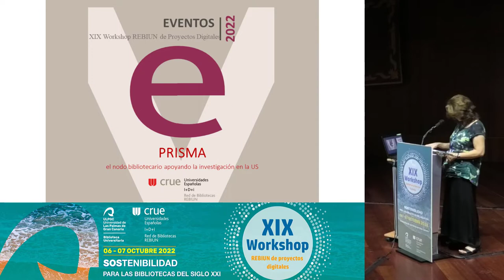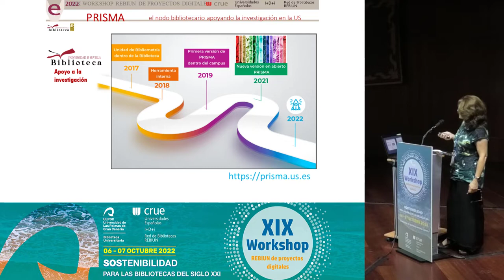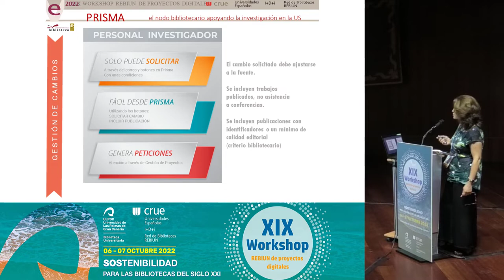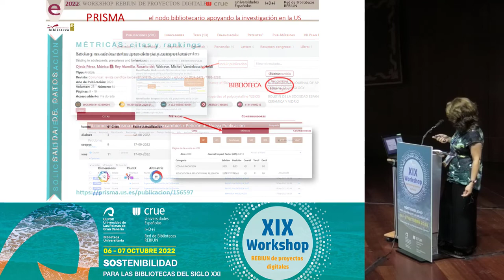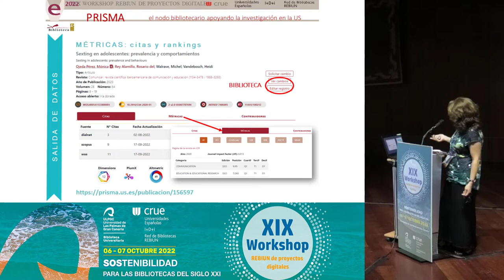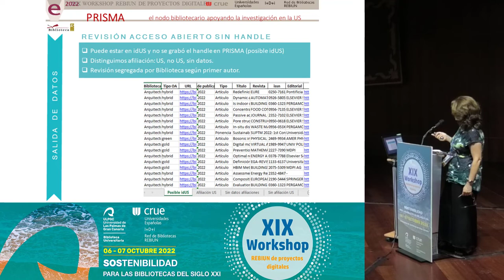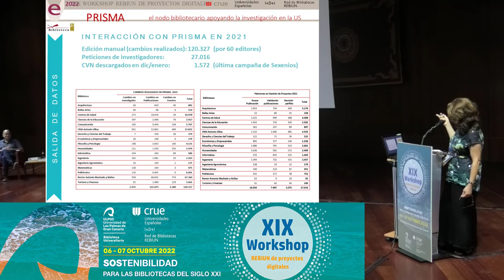CRIS PRISMA, el nodo bibliotecario de los resultados de la investigación. XIX Workshop Rebiun.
CRIS PRISMA: el nodo bibliotecario de los resultados de la investigación en la US.
Autora
Lourdes Muñoz de Arenillas Valdés (Biblioteca de la Universidad de Sevilla).

Resumen
PRISMA es una aplicación web de desarrollo propio, que sirve de directorio científico (CRIS) para el PDI de la US, reuniendo de forma centralizada las publicaciones científicas con sus métricas, tesis dirigidas, proyectos de investigación concedidos y patentes. Datos de magnitud: + 5.000 investigadores en activo, +150.000 publicaciones, +11.000 tesis, + 4.000 proyectos y alrededor de 800 patentes y modelos de utilidad.

La sostenibilidad de PRISMA se fundamenta en:

El flujo de los datos permite no solo su carga y exportación en diferentes formatos, sino también su enriquecimiento mediante la revisión e interrelación. Se le aporta valor.
Está sustentada por un equipo estable de profesionales con experiencia en el apoyo al PDI, dentro de la Biblioteca, lo cual permite:
Alinear el uso de Prisma para cubrir las necesidades del personal investigador y los gestores, abarcando todas las áreas de conocimiento y en continua evolución.
Reducir costes de mantenimiento y desarrollo.
La integración de PRISMA con el repositorio idUS y con las distintas API y fuentes de datos, permite la continua actualización de los datos, ofreciendo en abierto la gran mayoría para favorecer la difusión y transparencia. Con la edición interna de forma distribuida, incluyendo control de cambios y estadísticas automatizadas, podemos gestionar y medir la atención al PDI (en 2021 se recibieron +27.000 peticiones y se realizaron +120.000 cambios).

PRISMA se interrelaciona con otras herramientas dentro de la US relativas a la gestión de RRHH y la recogida de indicadores, ofreciendo un servicio que utilizan cada vez más unidades: Vicerrectorados, EIDUS, Oficina de Gestión de la Calidad…etc.)

La Biblioteca ha consolidado su papel como agente innovador y solidez profesional para cubrir un nicho de mercado vacío dentro de la Universidad de Sevilla.

21 de octubre de 2022